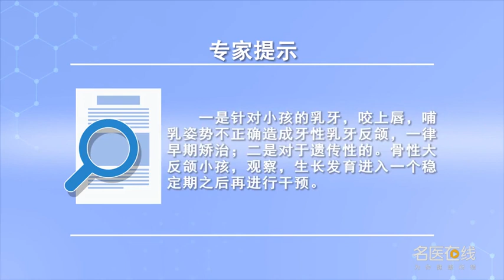乳牙期的地包天该如何治疗 任小华 四川省人民医院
乳牙期的地包天分两种情况：一种针对小孩的乳牙，咬上唇、哺乳姿势不正确造成牙性乳牙反颌，对于牙性的乳牙反颌，应该发现一律早期矫治，这样可以防止他上下前牙意外的和创伤，减少下颌过度发育的可能性，及早的阻断他的下颌不良发育趋势；二是对于遗传性的，骨性大反颌小孩，观察，生长发育进入一个稳定期之后再进行干预。

How to treat dibaotian in primary teeth
There are two situations in the deciduous period: one is for children's deciduous teeth, If the upper lip is bited and the breast-feeding position is not correct, the deciduous teeth will be reversed, In the case of deciduous teeth with dentition, Early correction should be found, This will prevent accidents and injuries to his upper and lower front teeth, Reduce the possibility of overdevelopment of the mandible, The tendency of mandibular dysplasia was blocked early; The second is about heredity, Children with skeletal macrognathiasis, Observation, After the growth and development enter a stable period, the intervention will be carried out.